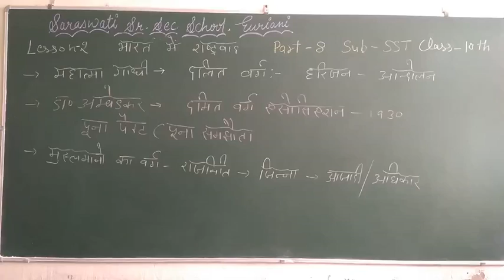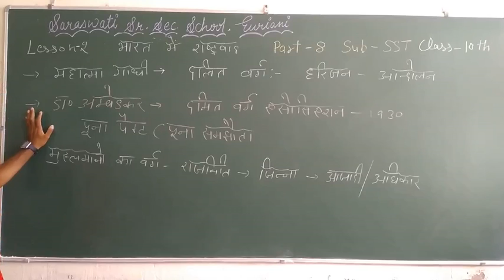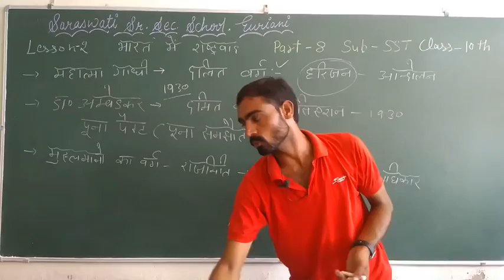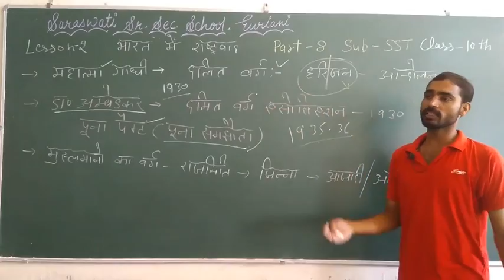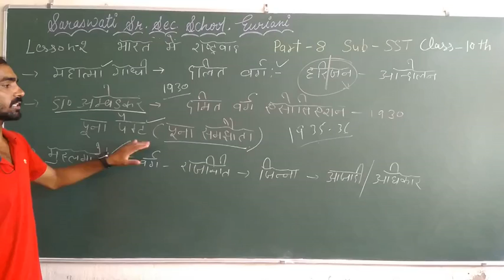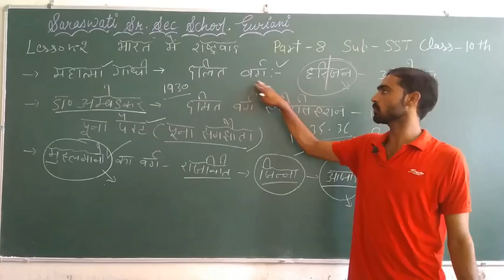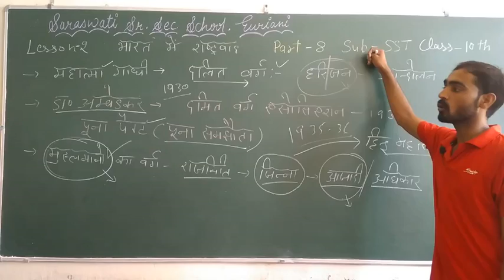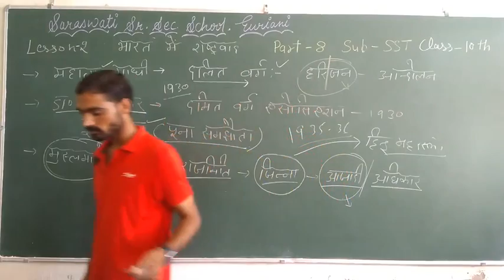Class =10th (S.St.)lesson =2(part-8)